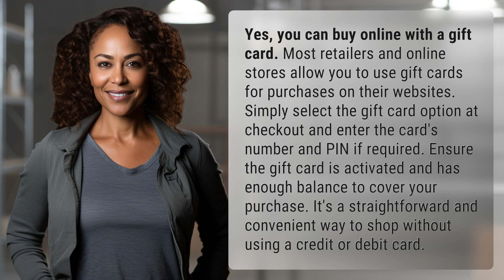Can I buy online with a gift card?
Shop Online with Gift Cards: Easy and Convenient! 👉 Online Gift Card Shopping 👉 Learn how to use gift cards for online purchases. Simply select the gift card option at checkout, enter the card details, and shop hassle-free without a credit card!

Laura S. Harris (2024, March 12.) Can I buy online with a gift card?
    🌐 AskAbout.video